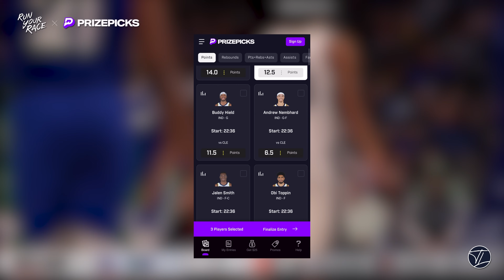CJ Miles | Best Version of Kobe, HS to the NBA, what Young Kyrie is like, 16 Years in the NBA,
0:00 - Welcoming CJ to the show
5:20 - High School Days
15:20 - The NBA or the University of Texas
19:20 - Making the jump from High School to the NBA
26:40 - Time with the Utah Jazz
36:40 - Welcome to the NBA Moment
41:40 - Playing against Kobe Bryant
47:50 - Playing with Cleveland and Kyrie Irving
52:20 - Some Bad Timing in CJ’s Career
57:30 - Playing in Indiana and Paul George
1:01:30 - Best Players and OG Players
1:04:30 - Time in Toronto
1:10:30 - Competing against Kobe and LeBron
1:13:50 - Being grateful to the game
1:18:10 - America’s Team and Shai vs Luka
1:20:30 - Does Kawhi Leonard deserve a statue